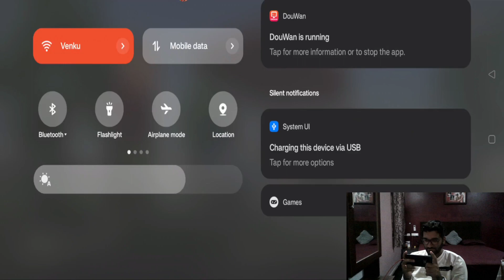“My PUBG Rage: This Is How I Lost It…”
LETS BURN ROZHAK